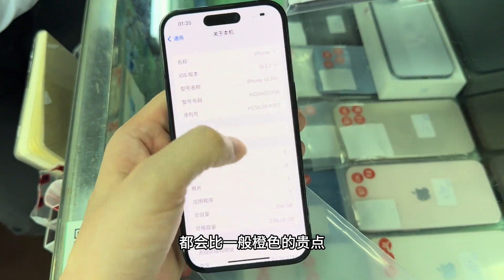手机批发市场三千党的高刷 iphone 13 pro 才是真香选择